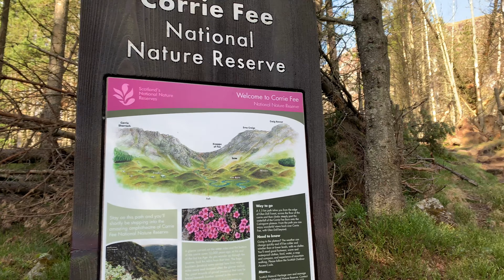The Gentle Giants of MAYAR & DRIESH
BACK IN THE MOUNTAINS... AT LAST! Spring has been a bit pants so far... however, I was over the moon to get out on this pair of gentle giants in the Eastern Cairngorms. Famed as "easier" Munros, they offer an accessible and straightforward introduction to the high mountains of Scotland.